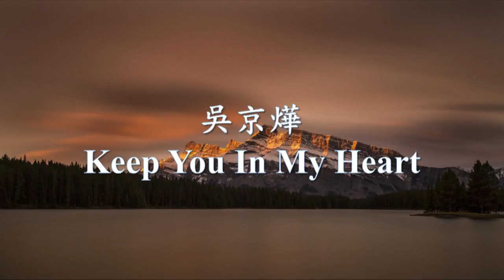吳京燁 - Keep You In My Heart.mp4